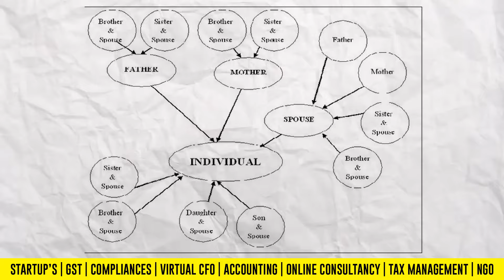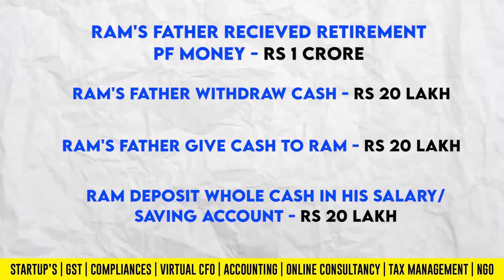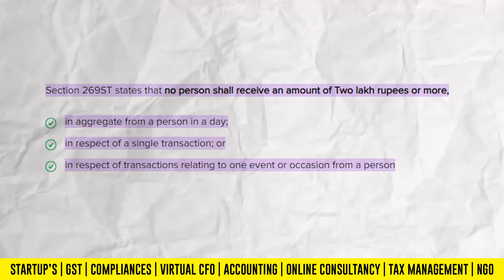Cash Deposit Withdrawal Limit Savings/Salary Account | New Cash Transactions in 2024